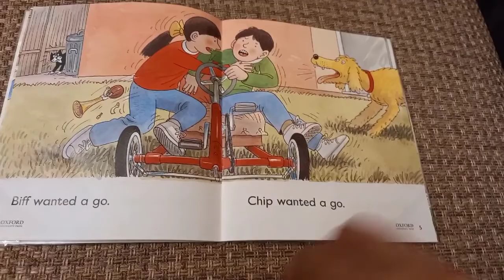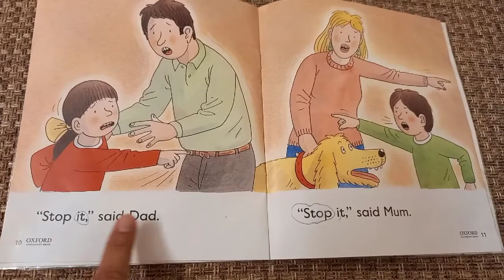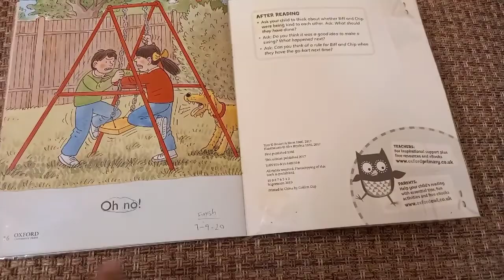The Go Kart :Oxford Reading Tree for Nursery kids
Reading book for Nursery kids